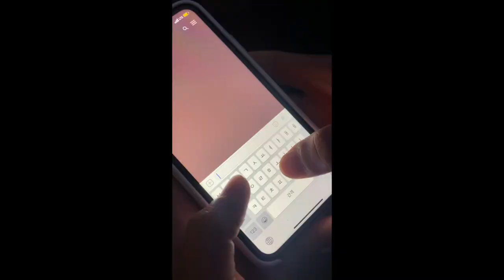[2Z] TuZi(투지) Log - 크리스마스 대소탕 작전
Main Vocal              :  호진(HO JIN)
Guitar & SubVocal  :  지섭(JI SEOB)
Bass                         :  정현(Jung Hyun)
Drums                      :  범준(BUM JUN)
Multiplay                 :  주논(ZUNON)

Filmed & Edited by Jiseob & JungHyun